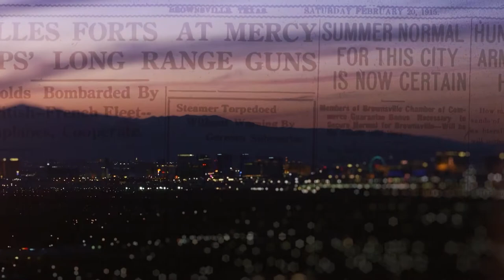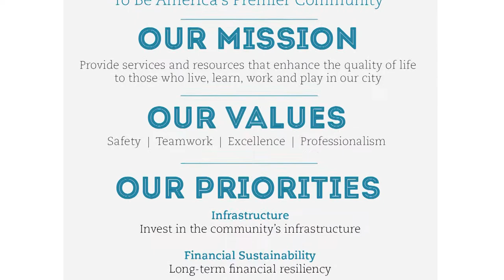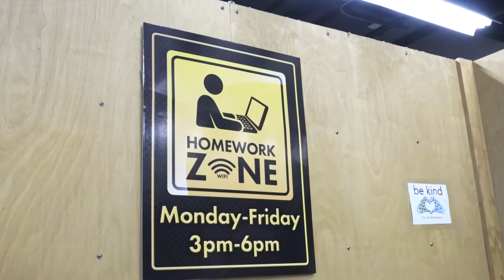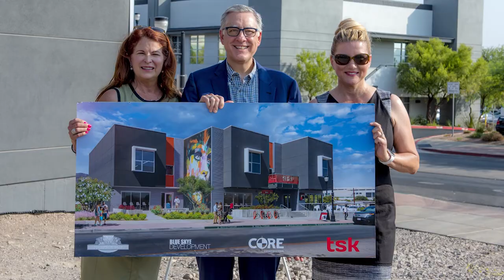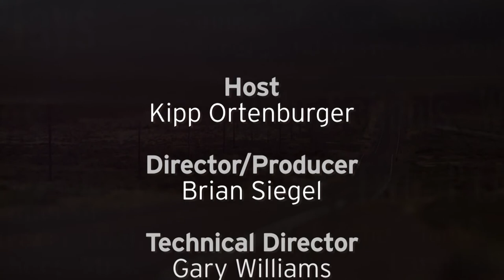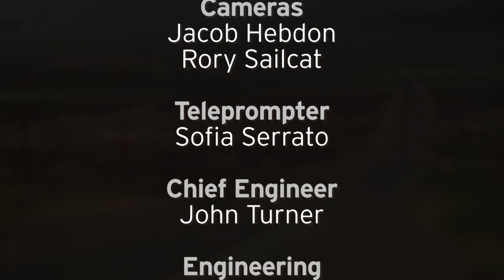Nevada Week S1 Ep34 | A Conversation with Henderson Mayor Debra March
Kipp Ortenburger speaks with Mayor Debra March about the present and future of Henderson.